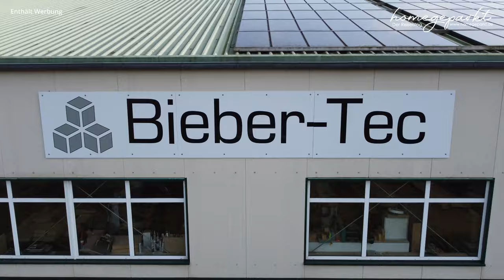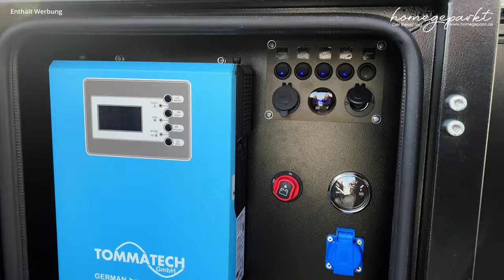Camping mit Van🚐 Pickup Wohnkabine, Offroad-Anhänger oder Dachzelt? Wir besuchen Biebertec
Ihr wollt offroad campen und sucht das perfekte Campingfahrzeug dafür? Möglichkeiten gibt es viele, wie eine Wohnkabine für den Pickup, einem individuellen Vanausbau eines 4x4 Fahrzeugs, einem Offroad-Anhänger oder einem Dachzelt. Wir sind bei Biebertec, die sich auf den Ausbau von Reisemobilen spezialisiert haben.

💡💡Interessante Links:
➡Unsere Kaffeemaschine
➡Avtex Soundbar
➡Handy Gimbal
➡Unser Campingtisch
➡Unsere Stühle
➡Unser Videoprogramm
➡Speed Editor für Davinci
➡ Unser 3D-Drucker